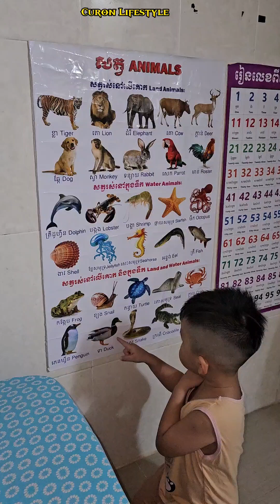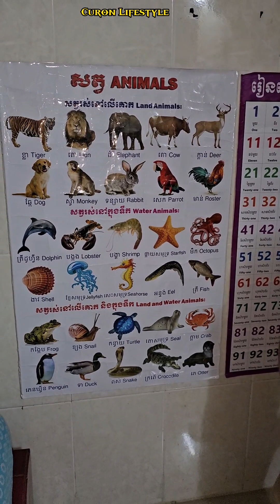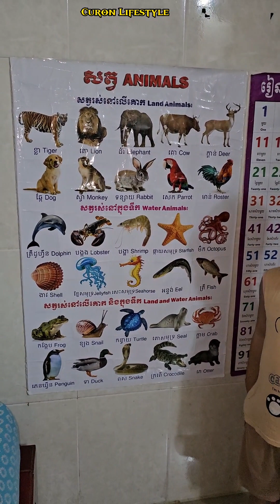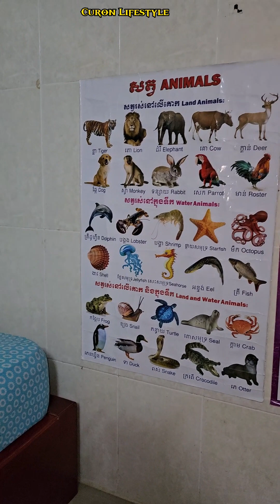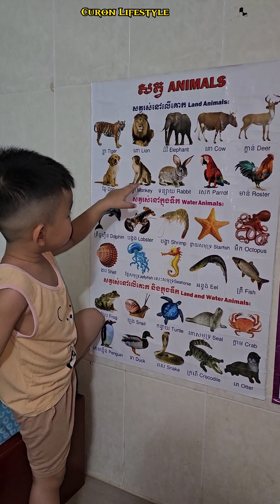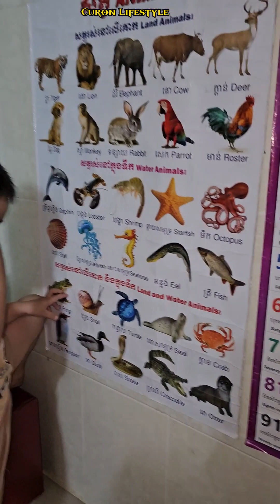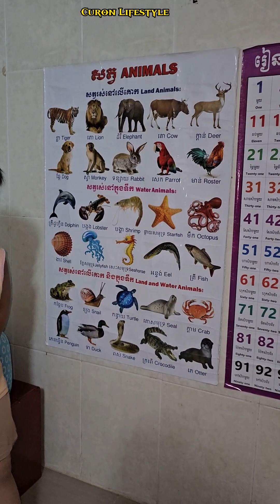Animals for kids,learn animals,farm animals|រៀនអំពីសត្វ|Learn about animals.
កខគឃង1
កខគឃង song
កខគឃង2023
កខងឃងsong
កខគឃង2022
កខគយង2022
កខគឃង song video
កខថ្នាក់ទី 1
កខគឃង1 song song
កខគឃង1song
កខគឃង1 ចម្រៀង
កខគឃង3
កខគឃង song vcd
កខគឃង1ច្រៀង
abc song
abcd
abc
abcd song
abcdefu
abcd abcd
abcdefghijklmnopqrstuvwxyz
abc news live
abc news
abcdefg
abc song chu chu tv
learn english
learn chinese
learn french
learn english with tv series
learn korean
learn english for kids
learn thai
learn chinese for beginners
learn for baby
learn for kids
learn forex trading step by step
learn forex
learn for future
learn for life
learn forex trading for beginners
learn forex trading
learn force abilities at rift gates
learn formal english speaking
learn for daily
learn for life free energy water pump
learn fortran
learn fortnite